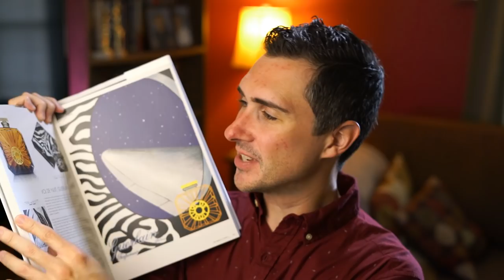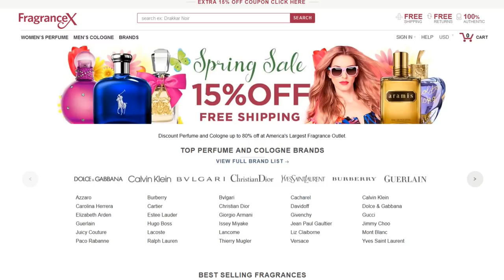WORLD'S BEST Books About Fragrance!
These are easily some of the best books on perfume out there. Check them out!
BOOKS MENTIONED